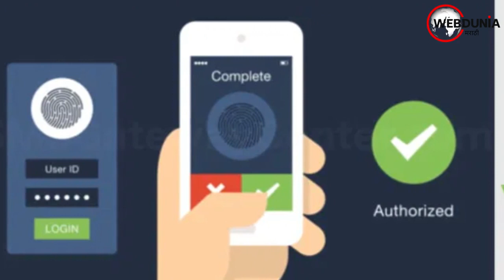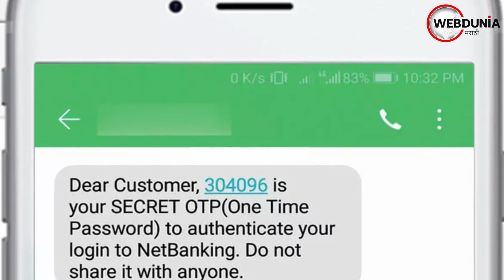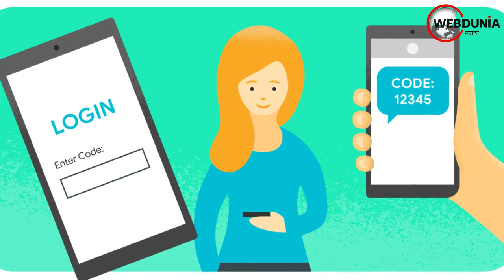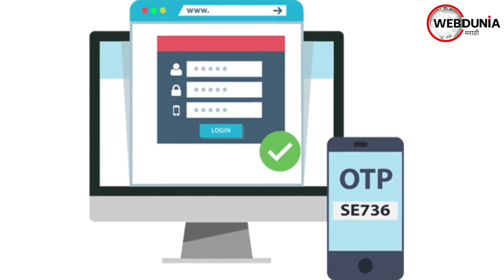OTP बद्दल संपूर्ण माहिती, सावधगिरी बाळगणे महत्त्वाचे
ओटीपी सुरक्षा कोड... ओटीपीची गरज कशाला...